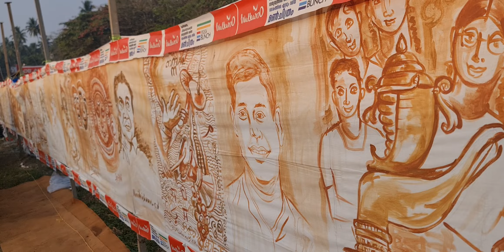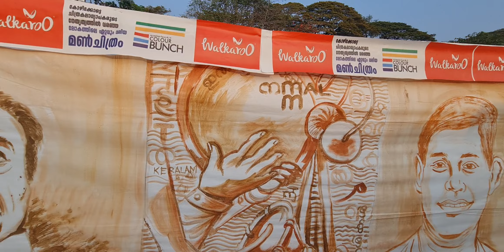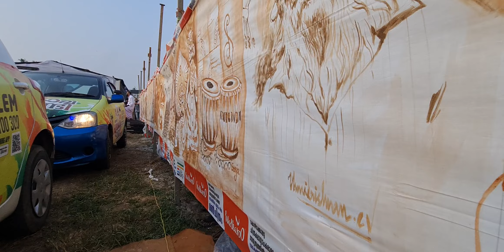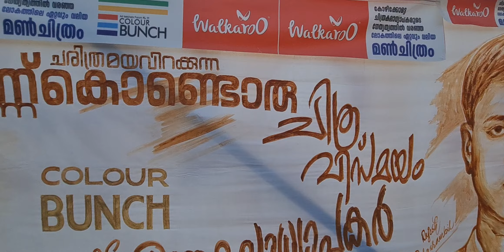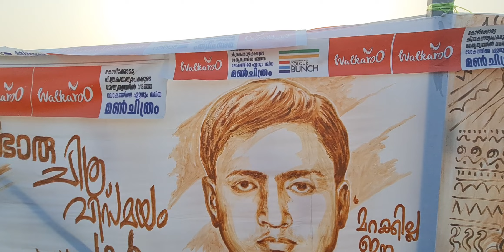Kozhikode കേരള കലോത്സവം -- മൺചിത്രങ്ങളുമായി കളർ ബഞ്ച് -by Sajid MA